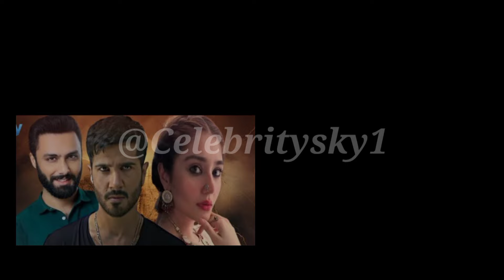Sanwal Yaar Piya Drama Episode 1 | Durefishan Saleem | Feroze Khan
Pakistani new drama coming soon